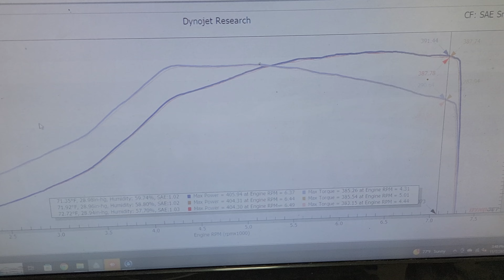MKC Performance - 2018 STi in for Blouch 3.0XTR MKC FlexFuel kit & calibration AP3 = 405whp/385wtq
E70 @ 19psi